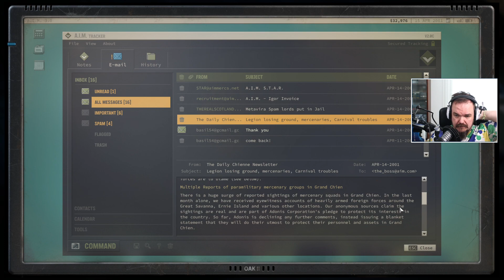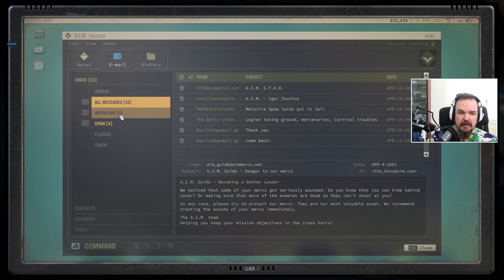5 | JAGGED ALLIANCE 3 | First Playthrough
Watch this episode and more via the 'Jagged Alliance 3 | First Playthrough' playlist

Lets Play Jagged Alliance 3 w/ Zemalf
Jagged Alliance 3 longplay (with commentary)

Difficulty: Commando

Jagged Alliance 3 is a tactical role-playing video game developed by Haemimont Games and published by THQ Nordic. Jagged Alliance 3 is a tactical game with role-playing elements, where you fight with the A.I.M. mercs your way to a war-torn country in Central Africa Source: Wikipedia